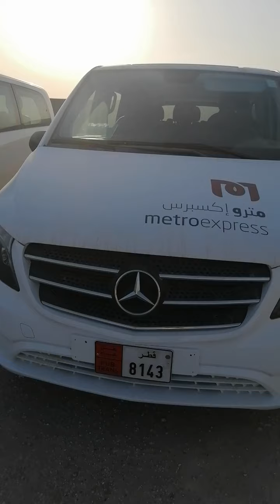Abu funtas terminal, kulog vlog#27